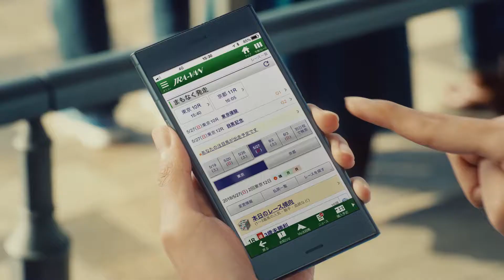JRA VAN『たらればソング』篇 CM動画 渡辺大知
JRA システムサービス株式会社（代表取締役社長：小林 善一郎）は、俳優、ミュージシャンとして活躍する渡辺大知を起用した、「JRA-VAN」の新 CF『たらればソング』篇を 1 月 4 日（金）から、『たらればソング再び』篇を 2 月 21 日(木)から自社サイトおよび、JRA の各競馬場、グリーンチャンネル、BS イレブン、KTV 等で順次放送。